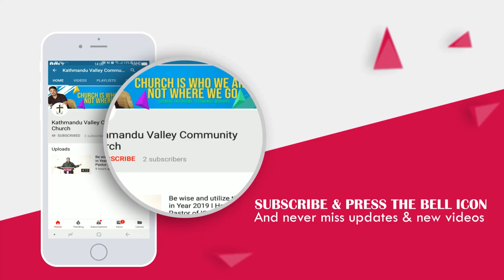Khusi Paye Umanga Chayo Cover Dance by Sakshi Sherpa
Beautiful Dance Cover by Sakshi Sherpa during Worship Service at KVCC on 30July2022.